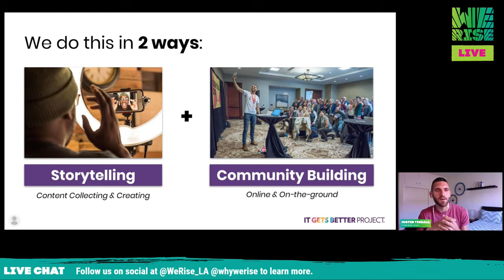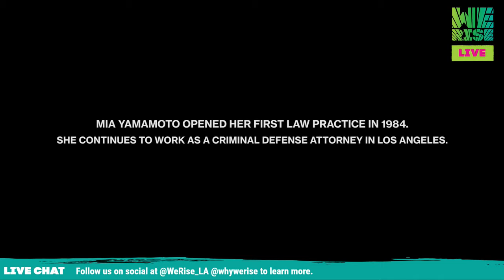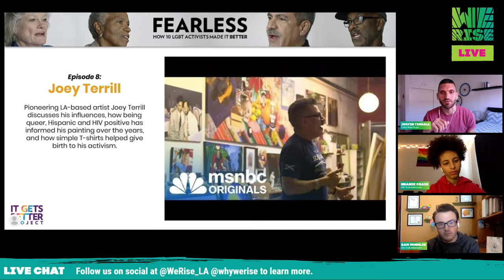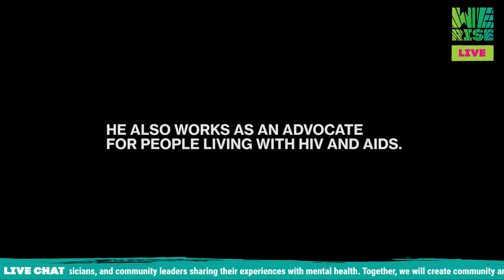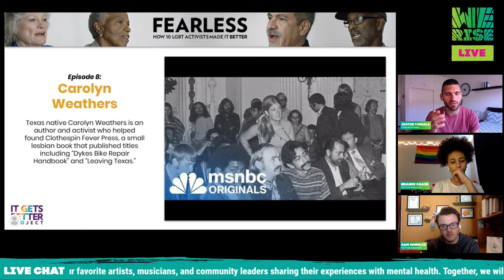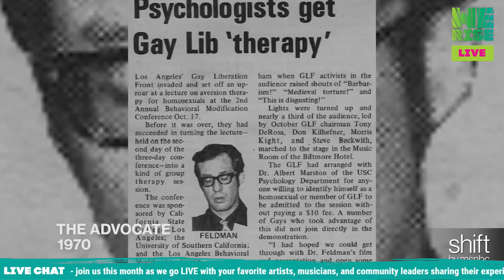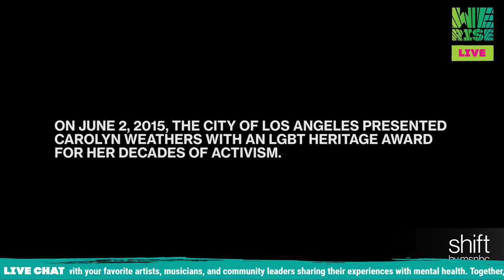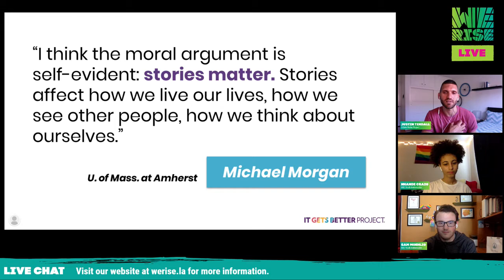WE RISE 2020: Empowering LGBTQ+ Stories with It Gets Better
Come join It Gets Better for a discussion and screening of films from Fearless, a groundbreaking video series that highlights the stories of pioneers from the LGBTQ+ equality movement in Los Angeles.